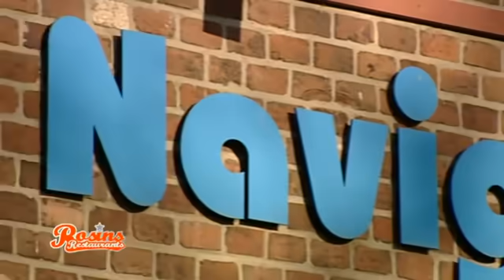🙄 "Dieses Hin und Her geht mir auf den Zeiger!" 3/4 | Rosins Restaurants Kabel Eins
Noch herrscht im "Navigare" keine wirkliche Struktur. Darüber hinaus gibt es zwischen Chefin und Küchenpersonal Spannungen. Frank Rosin setzt alle an den Tisch für eine ordentliche Aussprache.